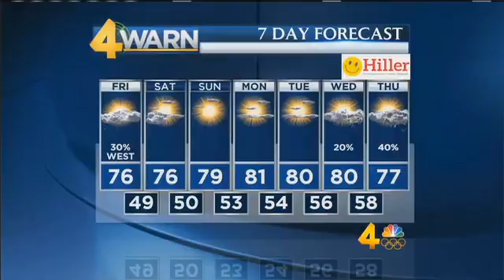15April2016 Weathercast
April 15, 2016 weathercast from Channel 4 News Today